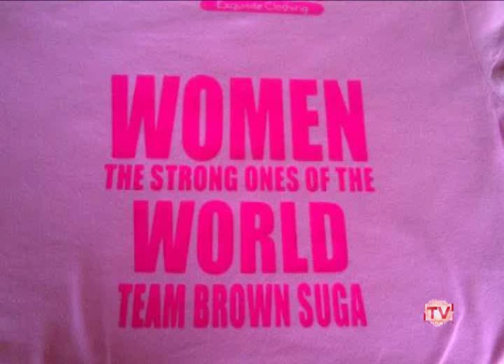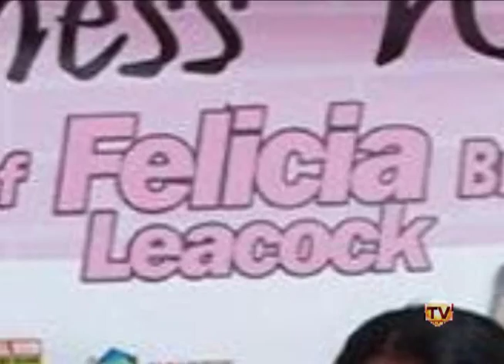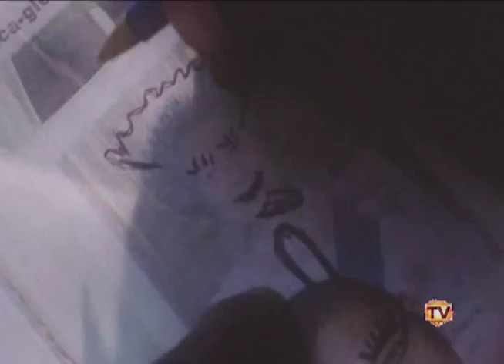Catcha Fyah Episode #3